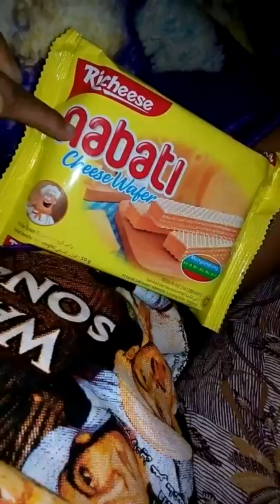Kiki robati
Kiki